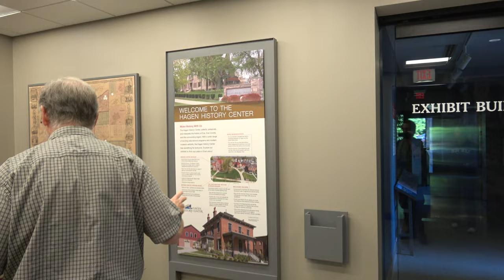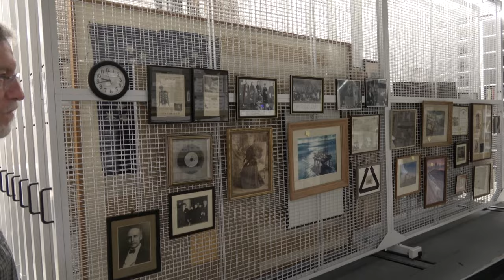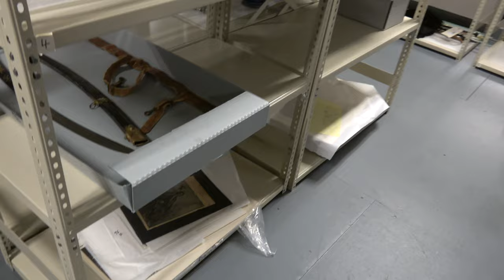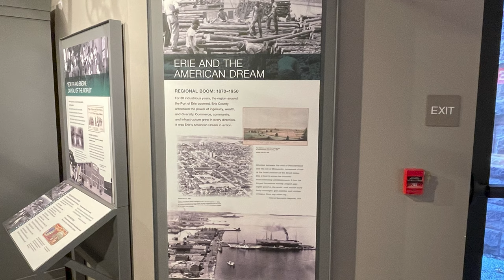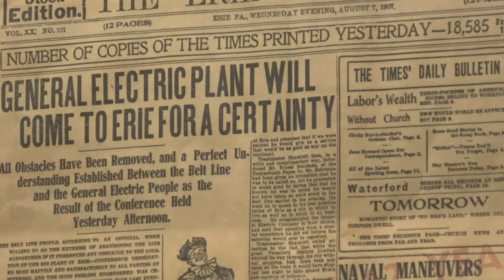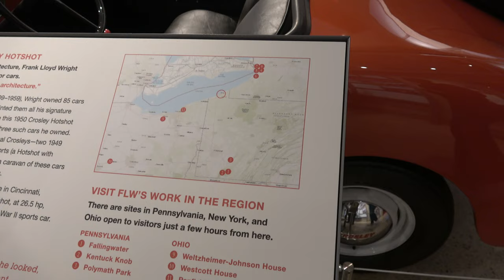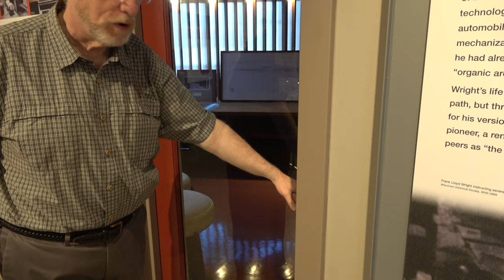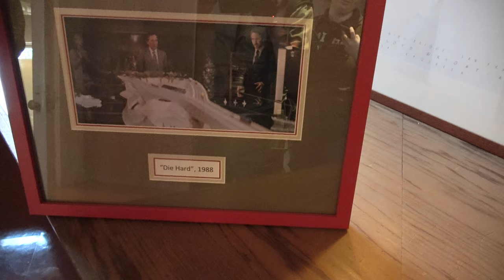HAGEN HISTORY CENTER TOUR: ERIE HISTORY, AMERICAN HISTORY! (4K)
My niece and I were given a private tour of the Hagen History Center in Erie, PA. by Executive Director George Deutsch, one month before its Grand ReOpening! If you like learning about history, then you are going to love this tour. It covers Erie history, which as you will see, is a big part of American history. We saw the Research Library; the archives with thousands of items, including Commodore Perry's sword that was used in the Battle of Lake Erie in the War of 1812; the New Exhibit Building which was built to house the new Frank Lloyd Wright Exhibit, including his original San Francisco office which was transferred and reassembled here! This is a must for any Frank Lloyd Wright fan. We then saw where the Erie Extension Canal was and learned about its history through the Erie Extension Canal Exhibit. We then visited the Wood-Morrison House which featured exhibits on Erie and the Navy and the Admiral Thomas Weschler Military Gallery. Throughout this tour,  we learned about the enormous contributions that the people of Erie have made to this country through their military service.

This tour was arranged for us by VisitErie, Erie County's tourism promotion agency, and the sponsor of this video. When planning your trip to visit the Hagen History Center and Erie's other museums and attractions, please check out their

Here is a timeline for the video:
0:00 Carriage House Visitor Center with Research Library
0:58 New Exhibit Building
3:13 King-Martens Archive Building (with Commodore Perry's Battle of Lake Erie, War of 1812 sword)
7:51 New Exhibit Building (with Frank Lloyd Wright Exhibit including his original San Francisco office)
21:35 Erie Extension Canal
30:41 Wood-Morrison House (Erie and the Navy)
43:08 Wood-Morrison House (Admiral Thomas Weschler Military Gallery)